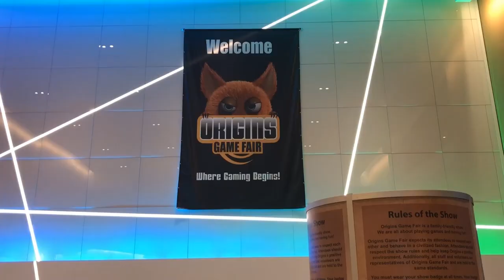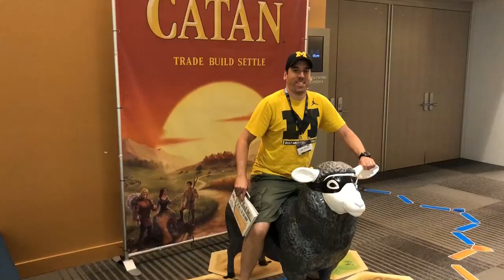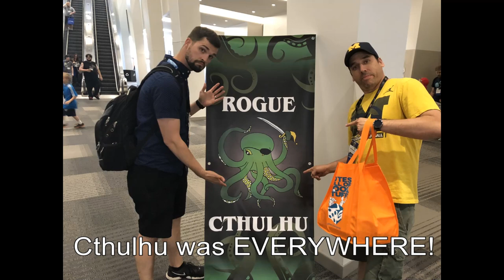Origins Game Convention 2018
Memories of the board game convention held in Columbus, OH.

Music - "Happily Ever After" Composed, Arranged & Produced by Naoshi Mizuta for Final Fantasy XI Chains of Promathia Original Soundtrack